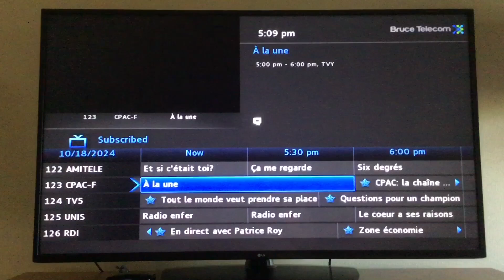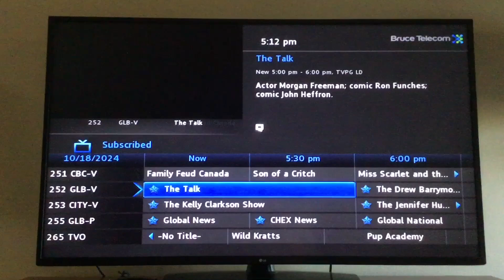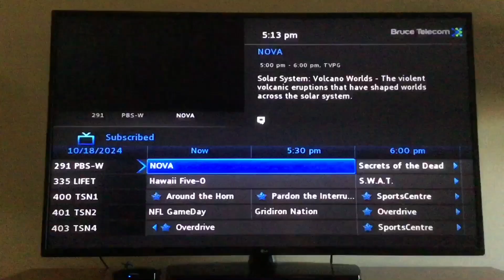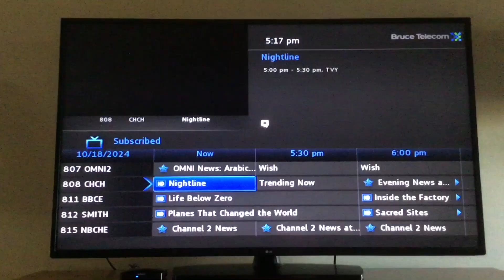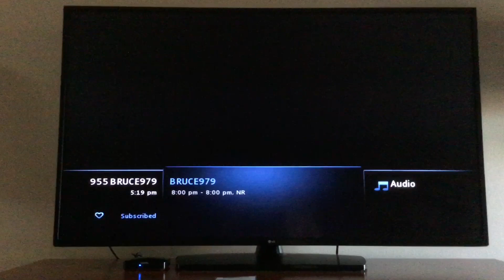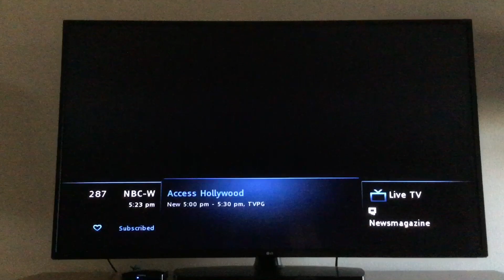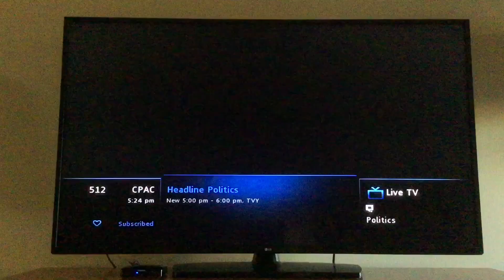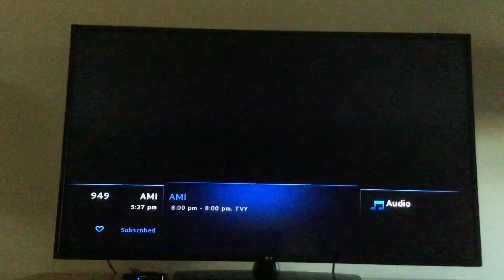Bruce Telecom TV Guide Walkthrough (updated) (TV Surfing in Port Elgin/Saugeen Shores) (REUPLOADED)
Taken on October 18 2024 while my mom and my brother and I were visiting the Super 8 Hotel in Port Elgin in the Town of Saugeen Shores which is about 7 minutes from Southampton, 18 minutes from Paisley, 28 minutes from Kincardine, 40 minutes from Point Clark and 36 minutes from Walkerton

I do not own Bruce Telecom or the channels or anything on this video they all belong to the original owners and was owned by the municipality of Kincardine